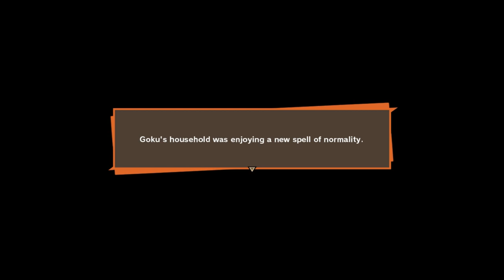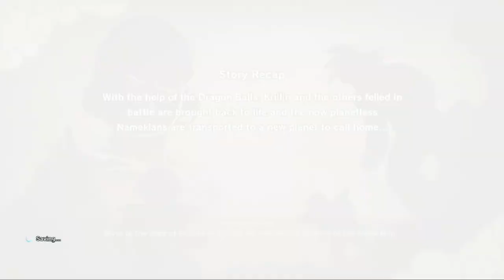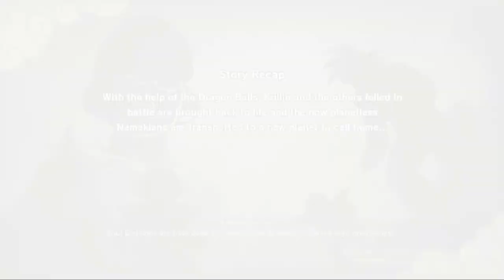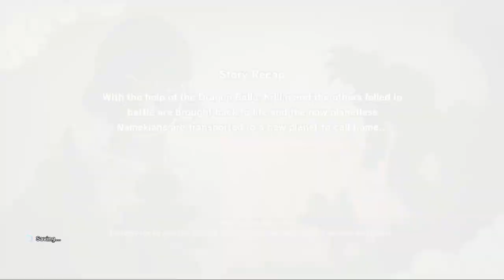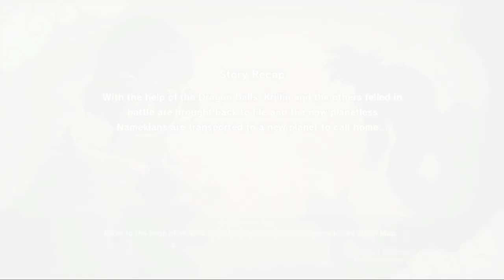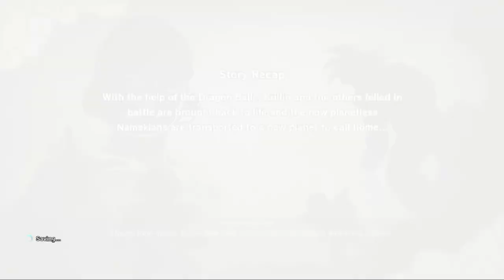Let's Get Rich with Shenron ! DBZK07 | Dragonball Z : Kakarot